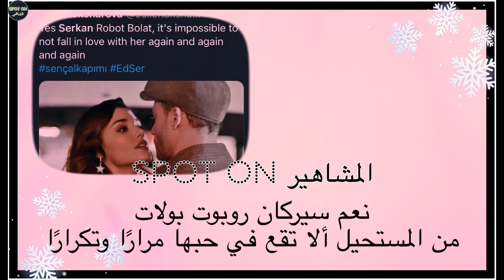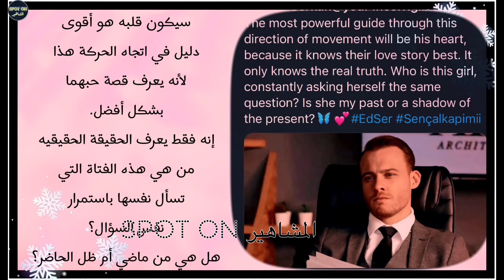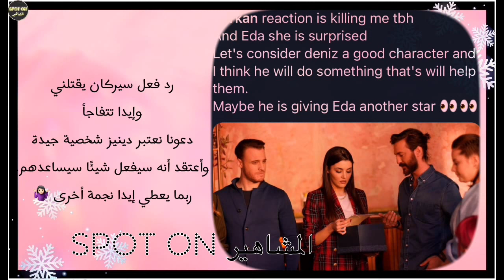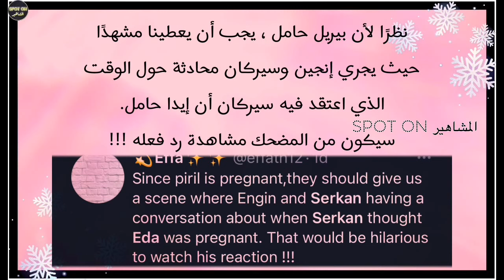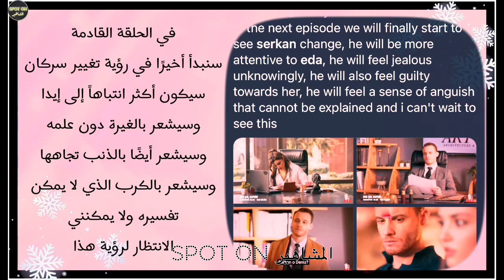فقرة تويتات🐥 |توقعات الحلقه 31 انت اطرق بابي هل سيعترف دينيز بحبه لايدا؟وردة فعل ساركان